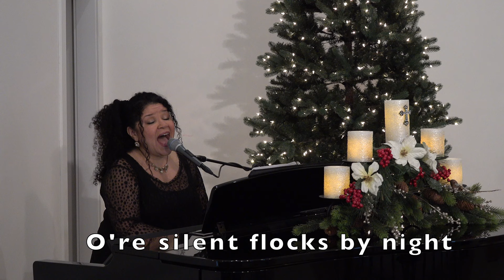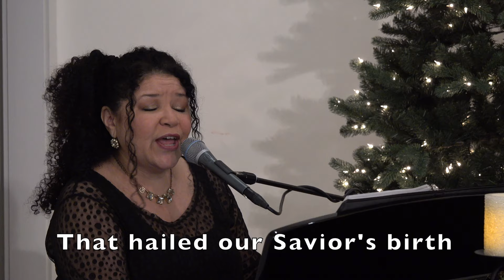Go Tell it on the Mountain ~ Cynthia Pelletier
The Christmas classic "Go Tell it on the Mountain" performed by Pastor Cyndi